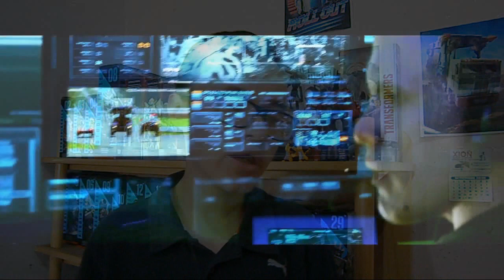Personajes Cancelados de Transformers 4 Age Of Extinction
No son muchos los personajes que en esta película se cancelaron pero algunos si son muy interesantes, para ustedes cual les hubiera gustado mas ver en la película?